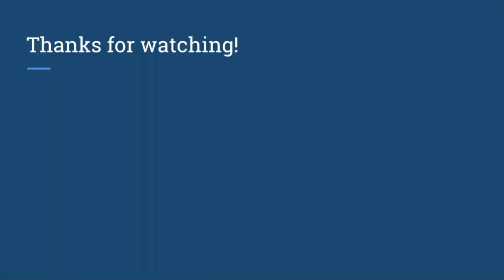Will We Know of Evil in Heaven (Genesis 3:22)? | Interview with Mike Winger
GIVING

Please consider becoming a Patron! I have a part-time job, in addition to being a full-time student. I would love to be able to quit my job so that I could put a lot more time into Adherent Apologetics, but I need your support! You can support for as little as a dollar a month, that’s like three pennies a day.

SOCIAL MEDIA

PODCAST

PARTNERS